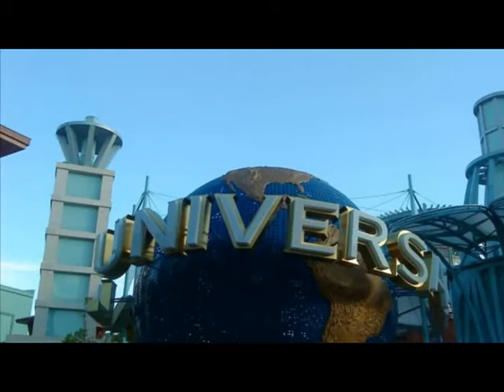Yang Hui & Yang Hui (Mix School Days Photos)